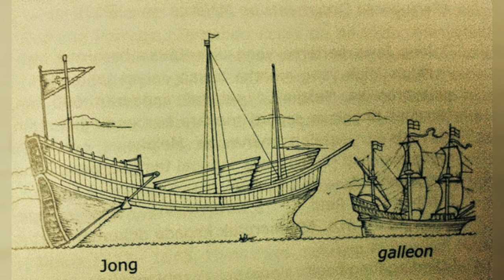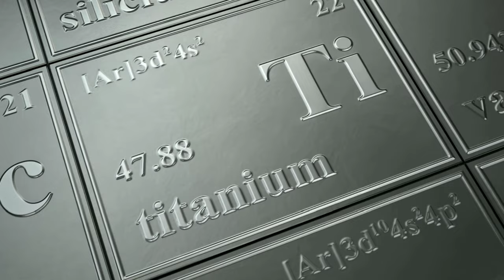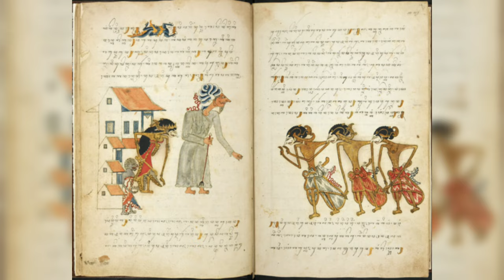5 Teknologi Mutakhir Milik Nenek Moyang Kita Indonesia, KALIAN WAJIB TAU!!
eknologi muktakhir yang telah ada sejak jaman dulu beberapa sudah ditemukan. Ada yang mengejutkan para ahli karena ternyata dijaman dulu telah memakai teknologi mutakhir. Dan ada beberapa penemuan tersebut tidak dimengerti cara kerjanya. Teknologi Mutakhir Milik Nenek Moyang Kita Indonesia, KALIAN WAJIB TAU!! Kita sebagai Bangsa Indonesia juga harus berbangga karena ternyata nenek moyang kita telah menemukan teknologi canggih yang samapai sekarang masih belum ditemukan bagaimana caranya mereka berfikir untuk melakukan terobosan yang bisa dikatakan canggih.